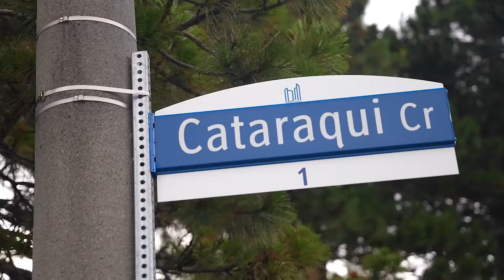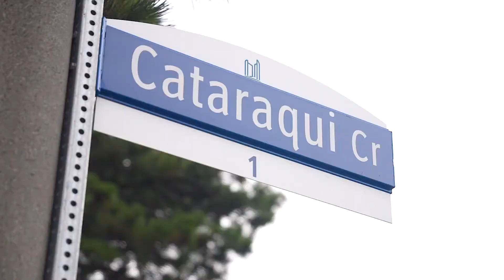Dj Batz ft. Drew Millz and Sample King - when you where here